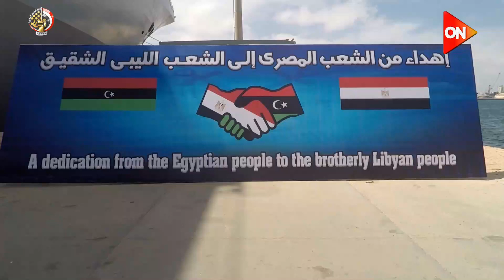تنفيذًا لتوجيهات الرئيس السيسي.. مصر تواصل مد يد العون والمساندة للشعب الليبي الشقيق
أخبار أون